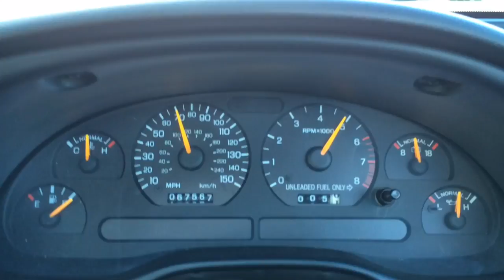1997 Ford Mustang GT Convertible WOT 0-60 (New Fuel Pump - Top Down)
Updated 0-60.   New Spark Plugs, New Cam position sensor, new fuel pump, new tranny fluid, new diff fluid, new belt